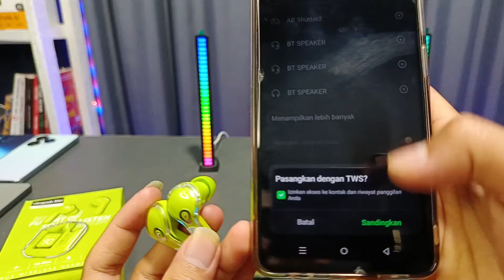TWS Headset Bluetooth SEKEREN ini 30 ribuan doang